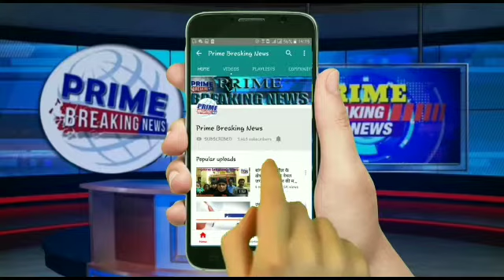अलीगढ़# लक्ष्मी वेलफेयर सोसाइटी के तत्वाधान में कोरोना वायरस के सम्बन्ध में जागरुकता अभियान